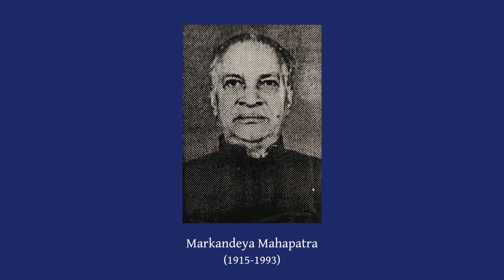Ramanibara (Bhanja, Kedarakamodi) | ରସପଞ୍ଚକ | Pt Markandeya Mahapatra | Odissi Music (ଓଡ଼ିଶୀ ସଙ୍ଗୀତ)